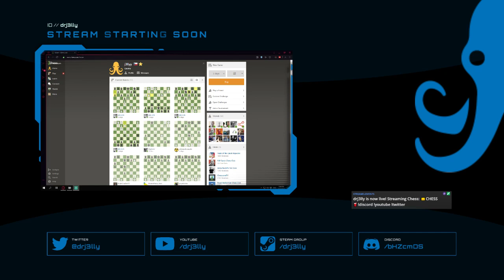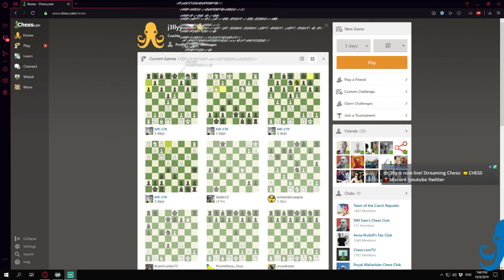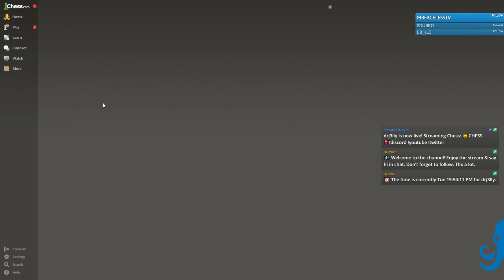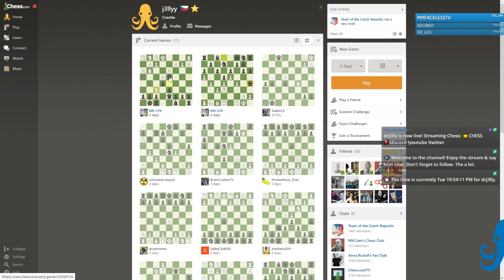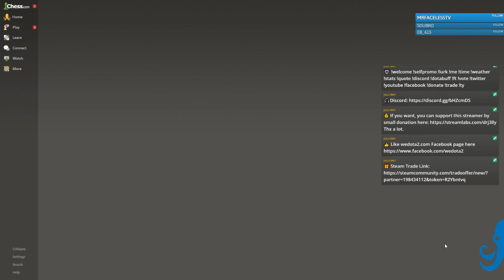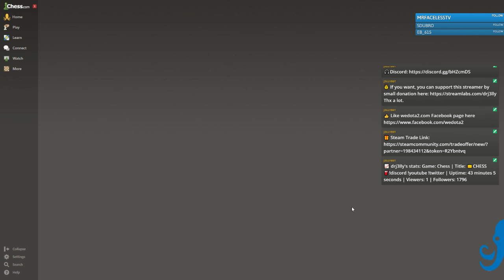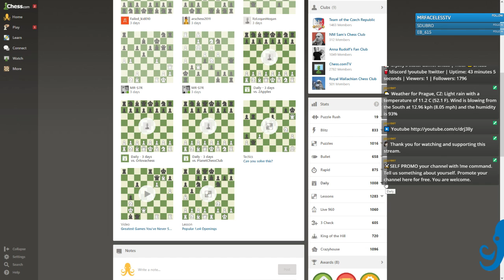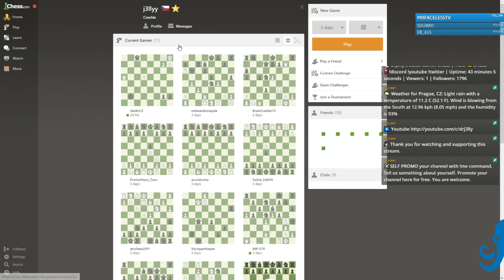👑CHESS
Více zábavy a příjemná komunita. Ahoj! Jsem Captain J3lly a toto je můj herní kanál. Neváhejte se připojit k chatu. Sledujte mě na sociálních sítích.

🐙 More fun and nice community. Hi! Feel free to join chat. Watch and enjoy!!!